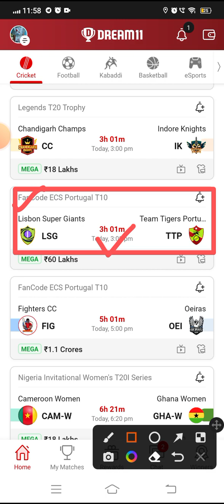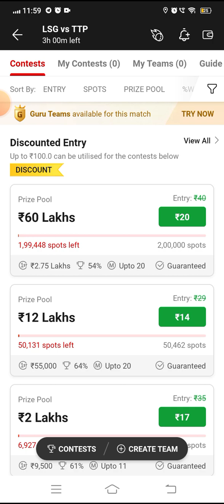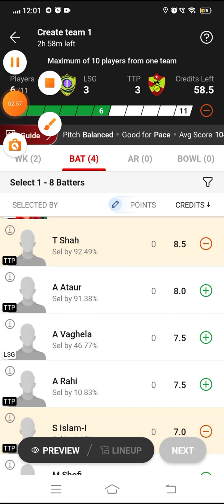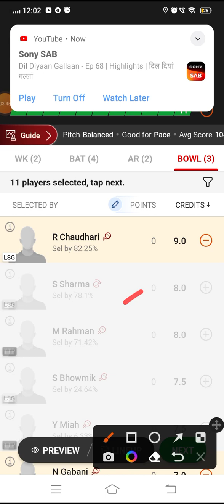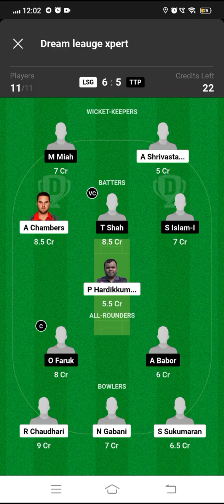LSG VS TTP Dream 11 Cricket | Lisbon Super Giant vs Team Tiger Portugal | Fancode ECS Portugal T10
🌈***Your Quarries 🌈

lsg vs ttp

LSG vs TTP best playing XI

Grand league team for today's LSG vs TTP Dream11 cricket match

Latest news on playing 11 of LSG

Latest news on playing 11 of TTP

Dream11 european cricket league t10 playing today

LSG vs TTP european cricket league t10 dream11 29mar.2023

 Today dream 11 team playing LSG vs TTP dream11 cricket match

LSG VS TTP

lsg vs ttp dream 11 team

Lisbon Super Giants vs Team Tigers Portugal

lsg vs ttp dream 11 prediction

dream 11 team lsg vs ttp